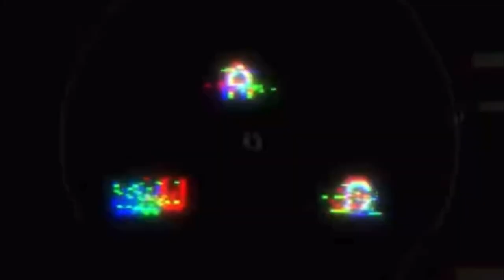उत्तराखंड मेरी देवभूमि गीत स्कूल के बच्चों द्वारा ! 😍♥️